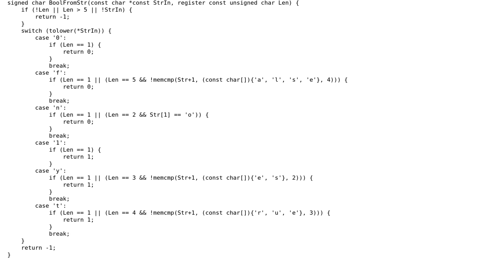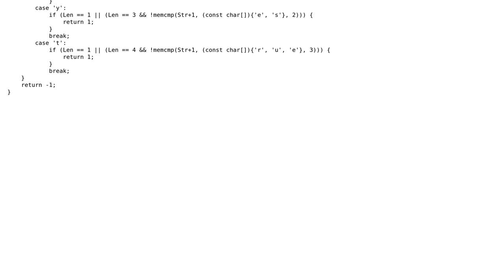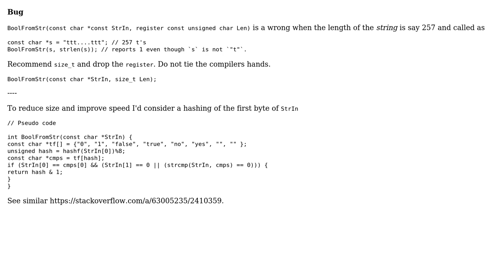Is there a better way to avoid repeated 'Len == 1' when interpreting booleans from strings?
Code Review: Is there a better way to avoid repeated 'Len == 1' when interpreting booleans from strings?